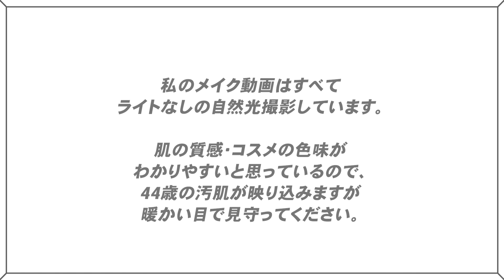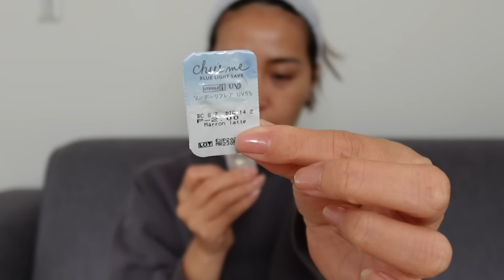【40代50代】実年齢より若く見えるメイク✨年相応の老け顔だって垢抜けて加齢に負けず華麗に生きよう🩷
若返りたい人必見‼️最新の旬コスメを使った
2023冬のイベント毎日メイクです💄✨✨

クリスマス🎄に年越し、お正月など
華やかなイベントシーズンにメイクを楽しんで
素敵な思い出写真を残しましょう🤳🩷

着用してるシャツ
+me ひょうたんスリーブシャツ　black

🩷若返りたい人におすすめ動画🎥

【40代50代】整形せずに若返りたい✨マイナス5歳若見えメイクで自己肯定感を高めよう！

【43歳の顔面課金】総額10万円💴韓国で初めての美容医療🏥日本語OK！ダウンタイムなしでよかった❤️

【40代50代】シワ・ほうれい線を刻ませない‼️一回で効果あり✨コットンパックで保水と保湿しよう‼️補水面膜スキンケア

（家づくり・暮らしに役立つグッズアカウント）